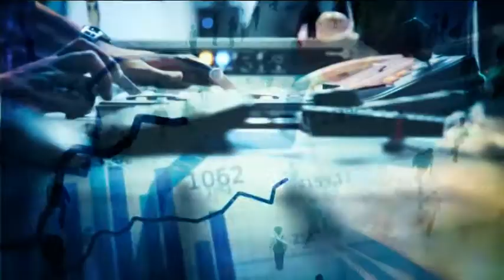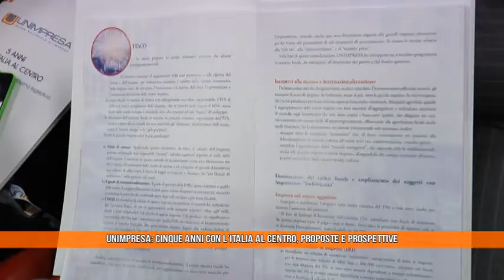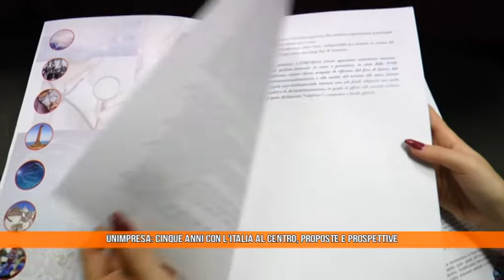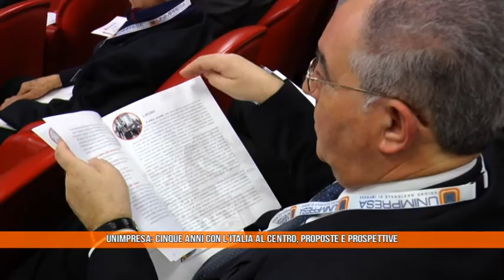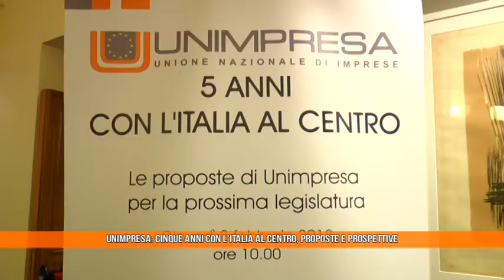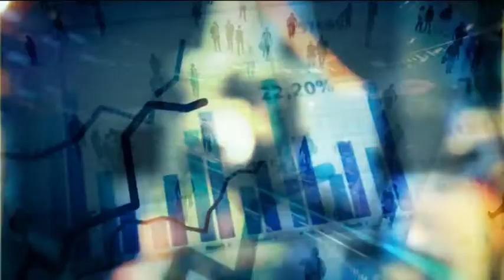Unimpresa: "5 anni con l’Italia al centro" - SPECIALE TG ECONOMIA 10 FEBBRAIO 2018